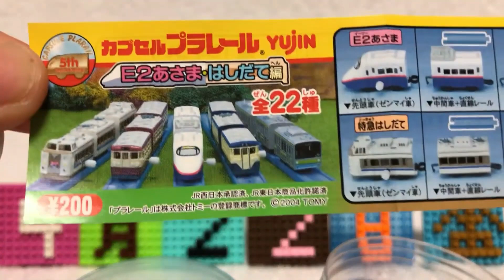【おはよう動画】今日は何日？ 2022年4月22日（金） カプセルプラレールＥ２あさま・はしだて編「北陸本線（中間車）」